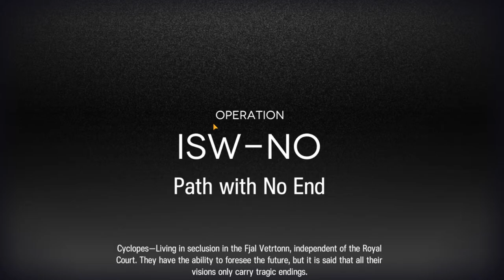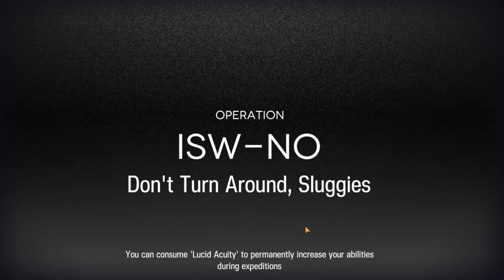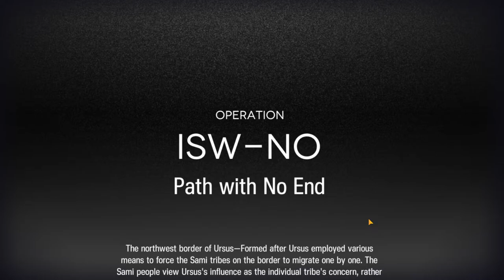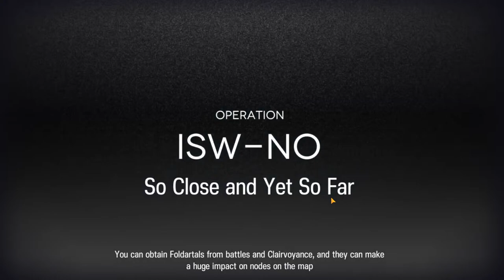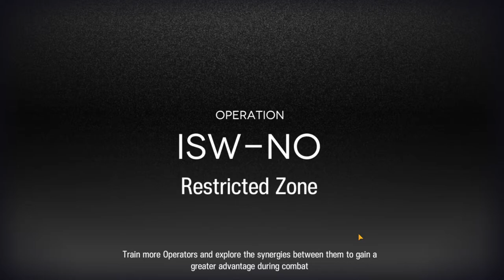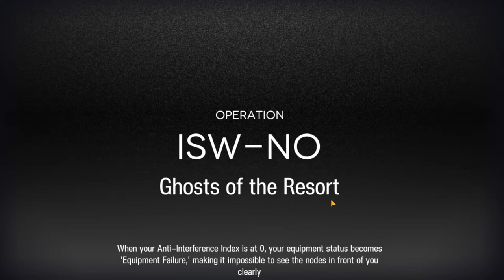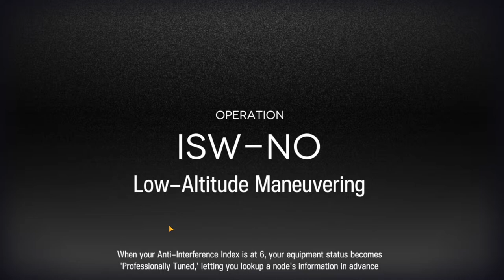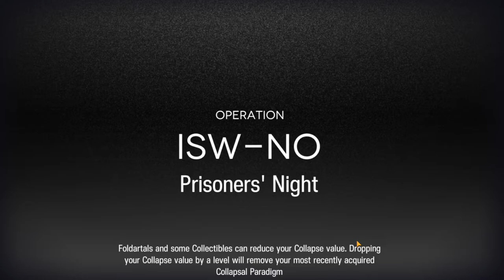IS#4 Ascension 15 4 Star Only